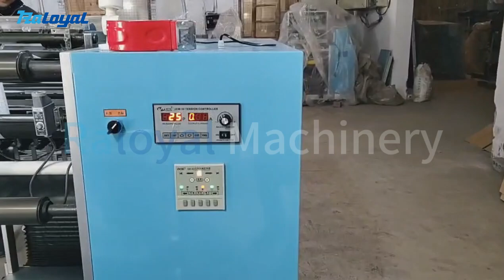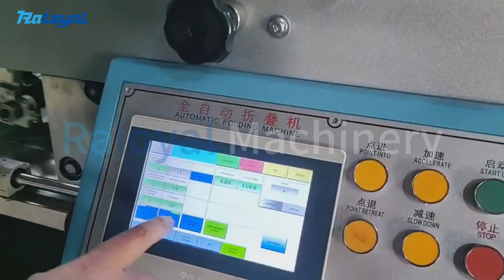Automatic Raloyal High Speed Paper Folding machine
The video will show you the new product of Raloyal：High Speed Automatic folding machine